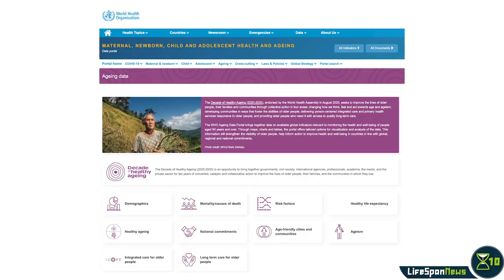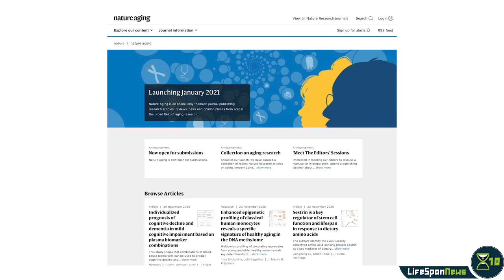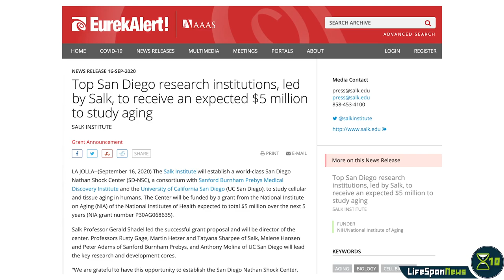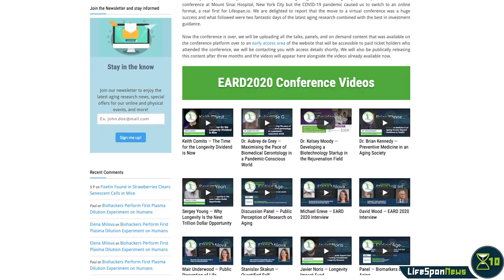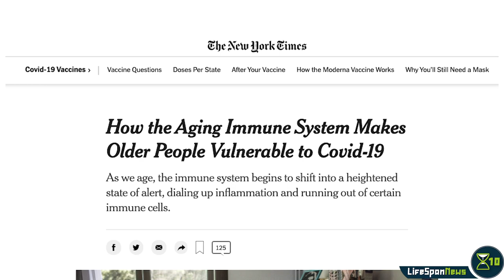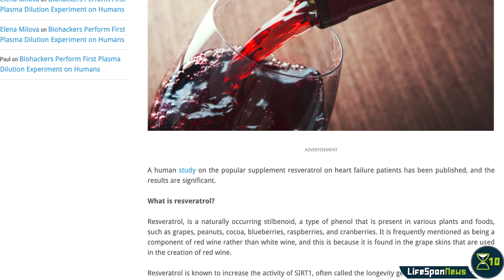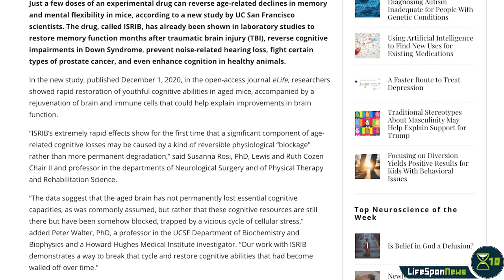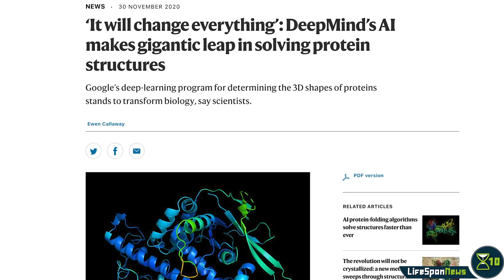The Best Aging and Longevity News of 2020 | Lifespan News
Happy New Year! Let's kickstart 2021 and the new channel with a selection of the most interesting aging and longevity news of 2020.

CHAPTERS
0:00 Intro
1:03 A number of longevity-focused initiatives in 2020
3:19 EARD2020
3:45 COVID-19 and aging
4:47 Mixed news from UNITY
3:21 Resveratrol human trials
3:49 Reversing Cellular Age in Mice Restores Vision
6:15 Drug Reverses Age-Related Cognitive Decline Within Days
6:41 Selectivity of the Blood-Brain Barrier Changes with Age
7:07 Deep learning predicts protein structure

Stock footage: Videoblocks.com
Stock images: Shutterstock.com